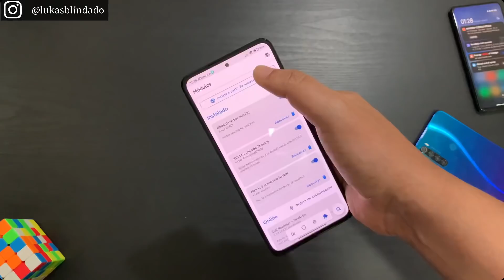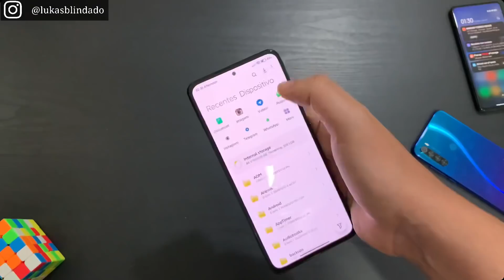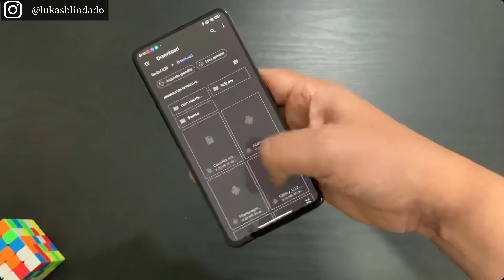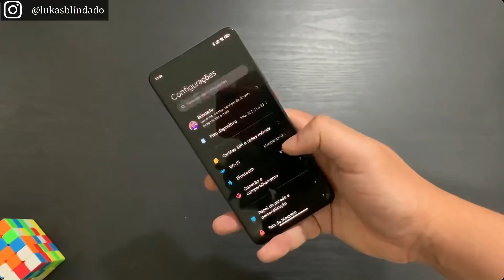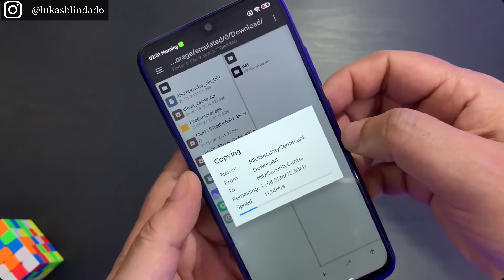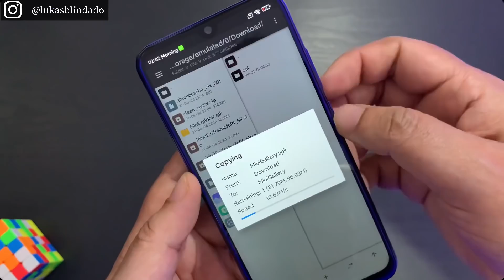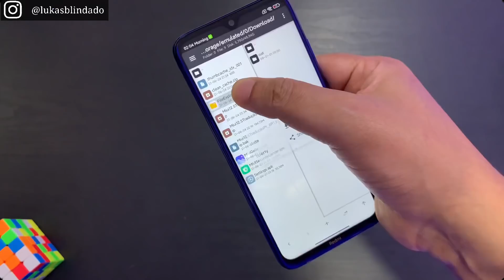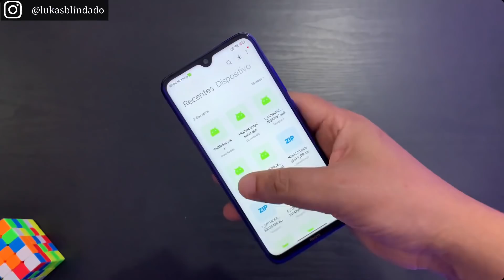MIUI 12.5 Beta China Android 11 - Totalmente Traduzida pra Pt - Br - Novo Método 100% Funcional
LUKAS BLINDADO

Não é novidade pra nenhum usuário da Xiaomi que a Miui Chinesa é muito mais otimizada que a versão Global e além do mais tem muitos mais recursos.

O que impedia de muitos usuários utilizarem a versão Chinesa da Miui era a falta do idioma português do Brasil, digo era pq agora não temos mais esse problema e através do tutorial de tradução do vídeo acima você poderá usar normalmente a Miui Chinesa em PT-BR.

TUTORIAL DE INSTALAÇÃO MIUI 12.5 BETA CHINA ANDROID 11

BAIXE MAIS DE 50 WALLPAPERS PREMIUM